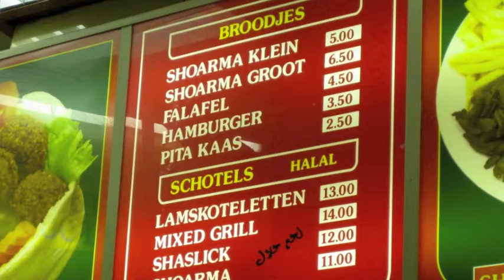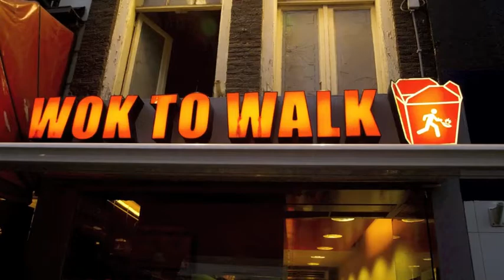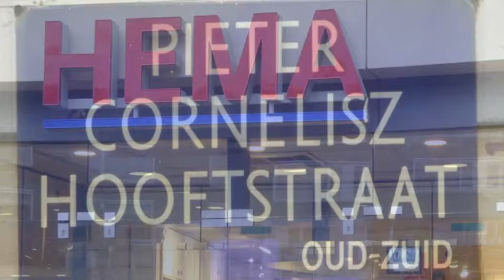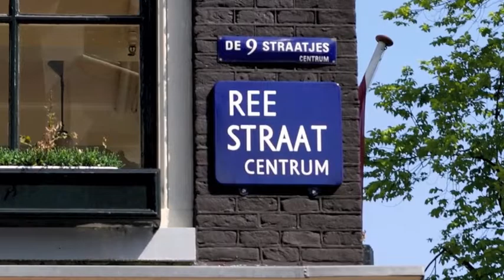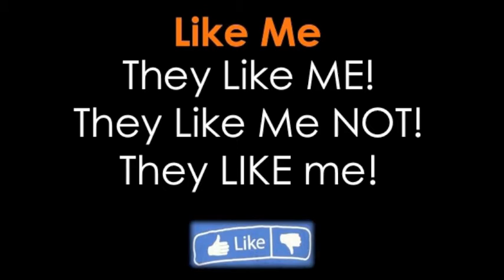leslieebony - Amsterdam is a Beautiful place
Written by: Leslie Ebony
Performed by: Leslie Ebony
Vocals by: Rebekka Ling
Music and Production by: THEprinceOFbeatz